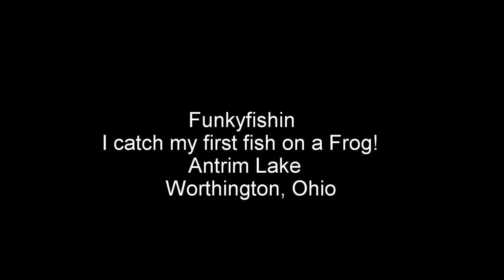First frog fish!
I decided to swing by Antrim Lake on my way home, and ended up snagging my very first fish on a frog! I just started top water fishing this year, he may be small but its the first of many to come!

The other fish was caught on a whopper plopper 90.